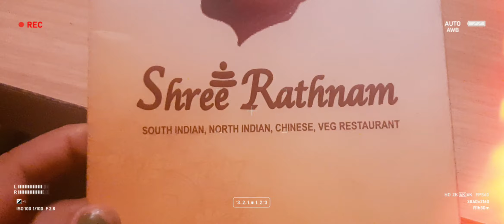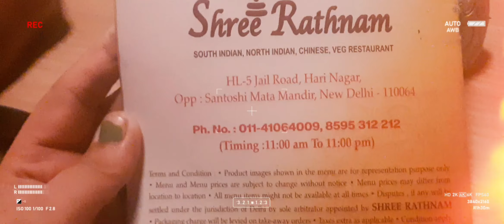Navratri ki ronak/vratwali thali/Delhi/shree rathnam pure veg restaurant/yashi ke natak